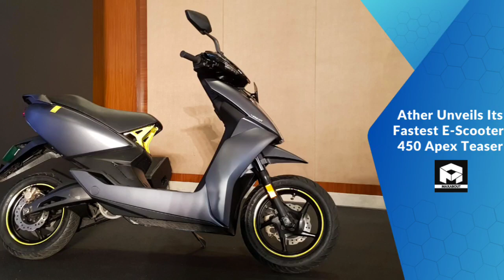Ather 450 ( Super fast variant 😱) best electric scooter in india 2023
Ather 450 apex
ather 450x
electric scooter
ather 450x review
ather 450x range
ather 450x top speed
ather electric scooter
ather 450x gen 3
ather 450x price
ather 450x price in india
best scooter in india 2023
honda upcoming scooters in india 2023